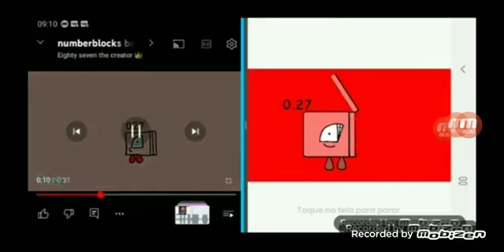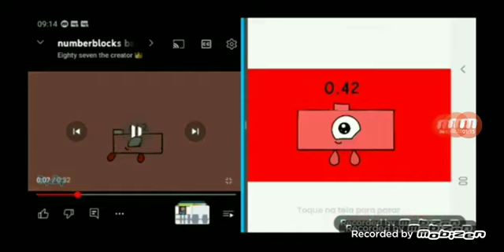numberblocks band is 0.01 to 1 - "4×"